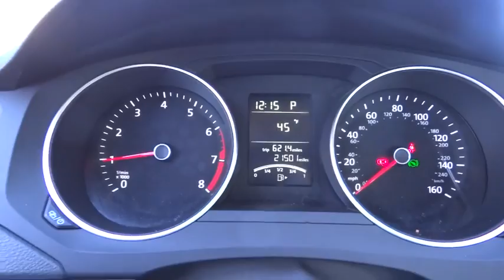2015 Volkswagen Jetta Denver, Aurora, Lakewood, Littleton, Fort Collins, CO 1701VP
2015 Volkswagen Jetta
2015 Volkswagen Jetta 1.8T SPORT - Stock#: 1701VP - VIN#: 3VWD17AJXFM236866

O'Meara VW
1900 W 104th Ave

Stunning!!! CARFAX 1 owner and buyback guarantee** As much as it alters the road, this notable 2015 Volkswagen Jetta 1.8T SPORT transforms its driver. Great MPG: 37 MPG Hwy!! Safety equipment includes: ABS, Traction control, Curtain airbags, Passenger Airbag, Stability control...Other features include: Bluetooth, Power locks, Power windows, Heated seats, Turbo...